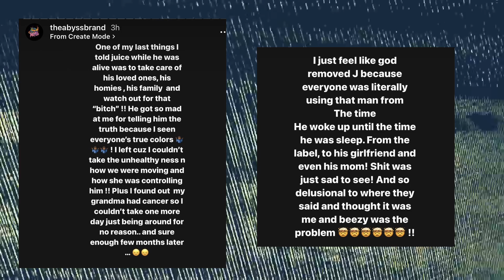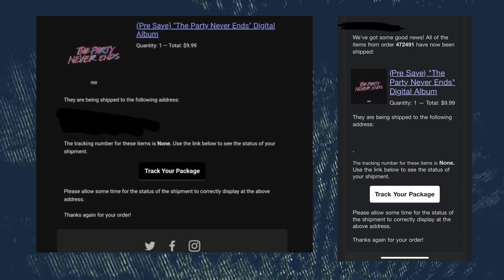Juice WRLD's Final Album & $100,000,000 Catalog Sale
In this video, we delve into the recent news surrounding the late rapper Juice WRLD. The artist's music catalog, including hundreds of unreleased tracks, was sold to the Opus Music Group for a staggering nine-figure deal. The deal has sparked mixed reactions among fans, with some worrying about the future of Juice's music, while others celebrate his legacy.

We also discuss the highly-anticipated release of Juice's final album, "The Party Never Ends." Juice's cousin, Lil Bibby, has stated that the album is going to be a celebration of the rapper's life and will feel like a party. Fans who pre-ordered the digital album from Juice's website are now receiving confirmation emails, suggesting that the album release is imminent.

Most importantly Rest in Peach Juice WRLD